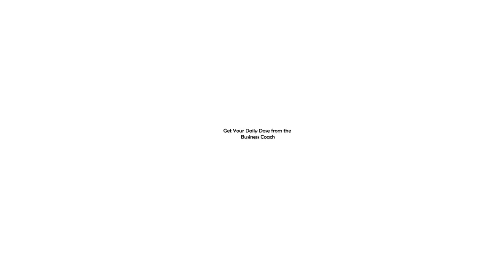The Connection Between Relationships and Results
So, here's a good question for you... are relationships THE result or do they just serve a purpose and move us toward another result?

That's today's discussion on 7 Minutes In the Morning...